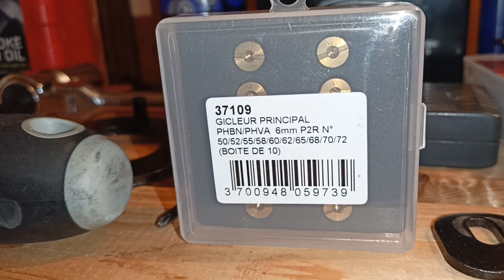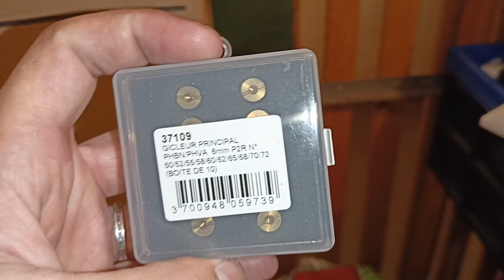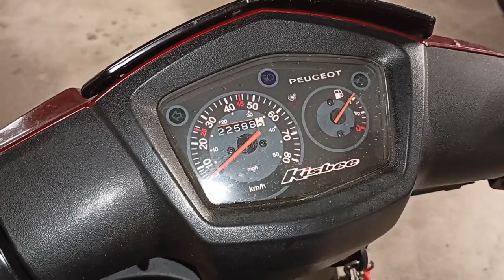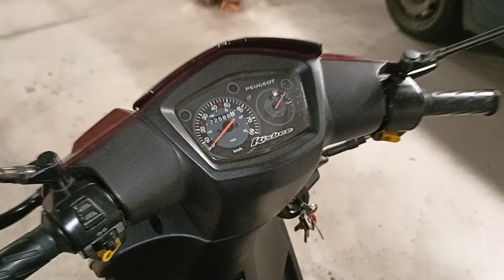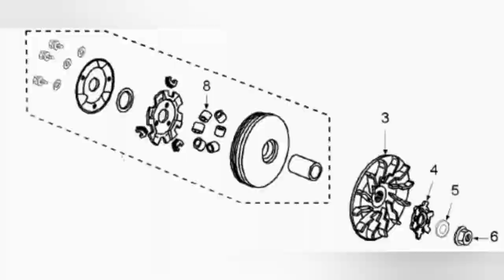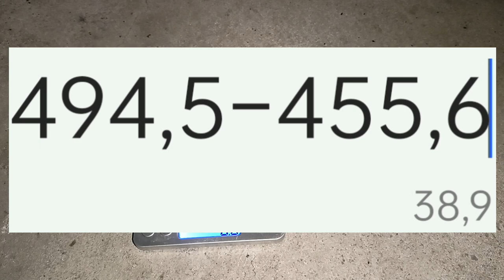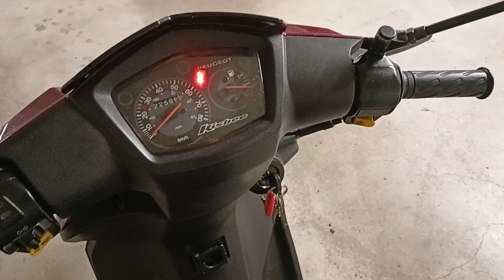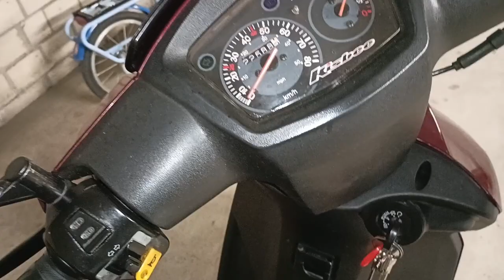Andere Hauptdüse Testen 😉 Wie sieht meine Zündkerze aus?